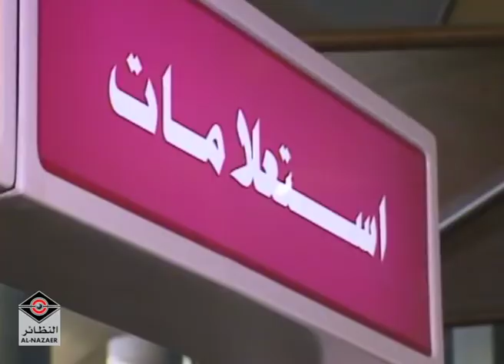مسلسل الناس أجناس الجزء الأول - مشهد الحظ النحس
سيناريو وتأليف : مبارك الحشاش
اخراج : غافل فاضل
رابط المسلسل كامل